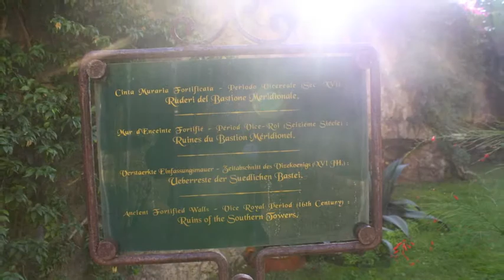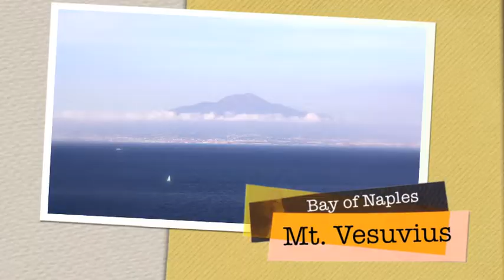Sorrento - Campania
A small group tour of Southern Italy starting in Sorrento. We then took day trips to Amalfi, Capri & Pompeii